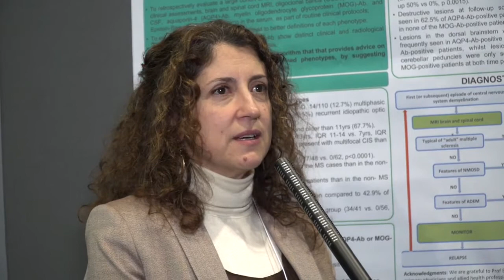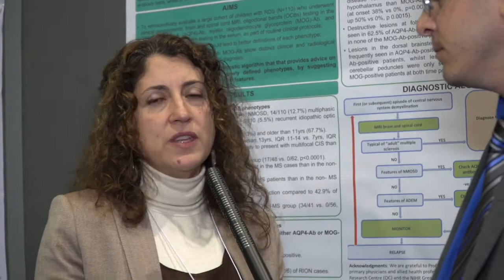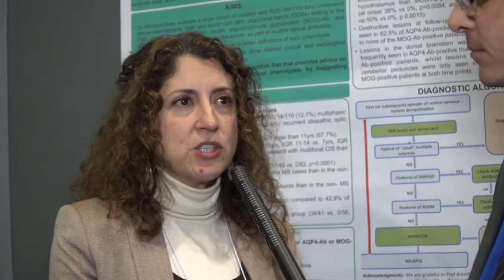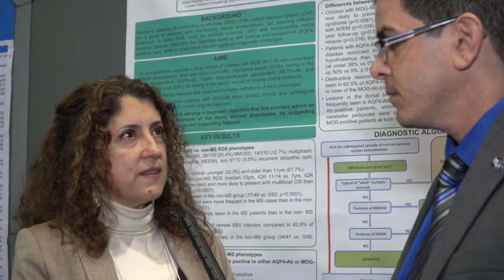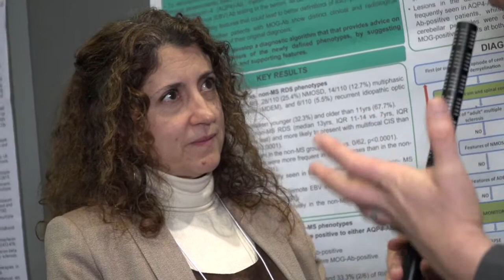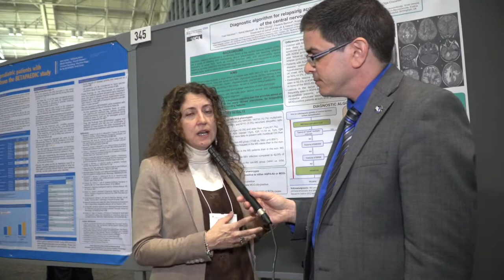Pediatric Onset MS Diagnostic Algorithm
Dr. Daniel Kantor speaks with Dr. Olga Ciccarelli, Professor of Neurology at the University College London about a diagnostic algorithm for Pediatric Onset Multiple Sclerosis.